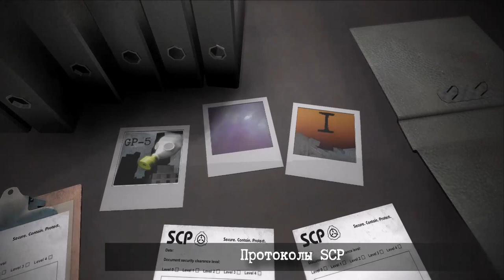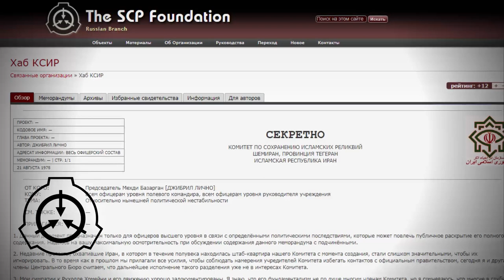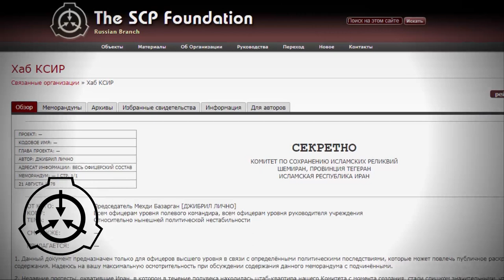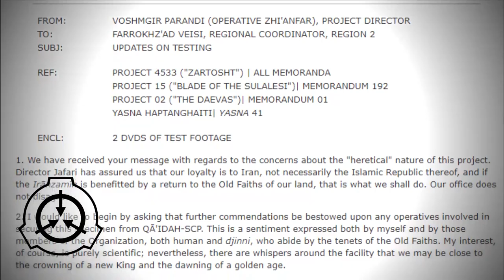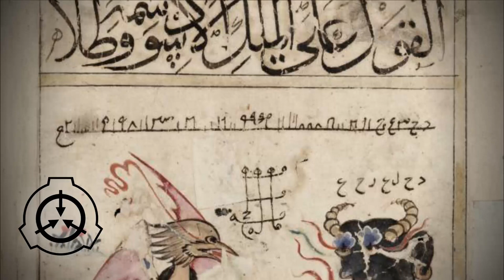Джинны, НЛО и шейхи - КСИР